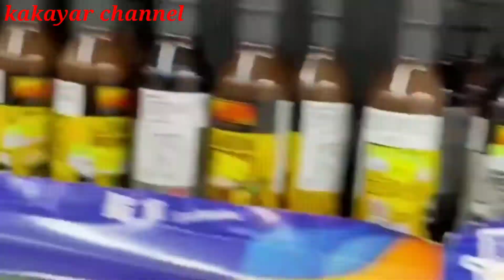BIGINILAH SITUASI PASAR DI HONG KONG KARENA COVID19 PARIAN BARU OMICRON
ASSALAMUALIKUM TEMAN-TEMAN DI VIDIO SAYA AKAN MENUJUKAN KE TEMAN-TEMAN SUASANA PASAR HONG KONG AKIBAT COVID19 PARIAN BARU OMICRON
UNTUK LEBIH JELAS TONTON VIDIONYA SAMPE SELSAI YA.